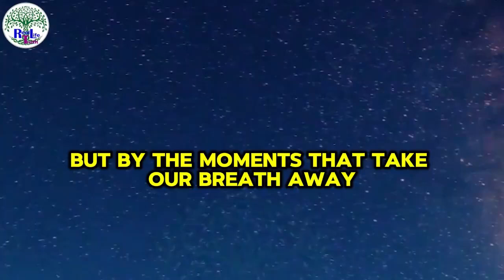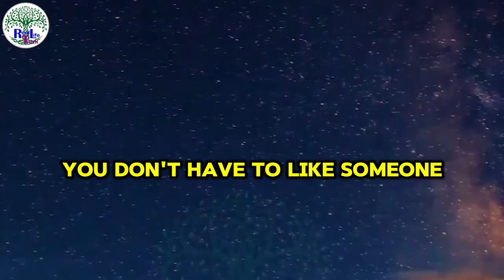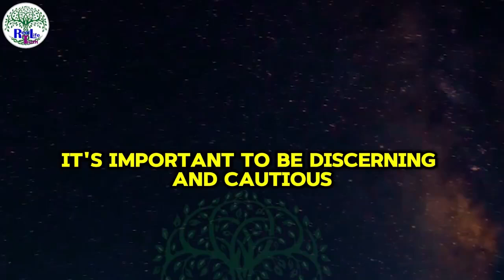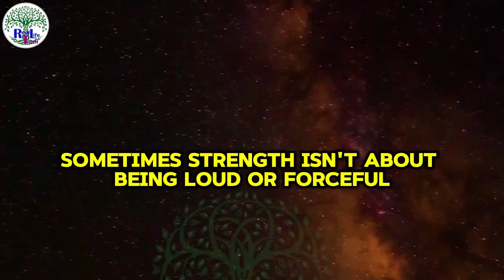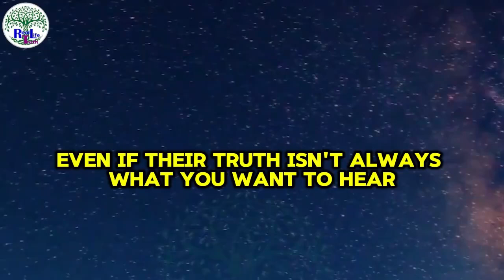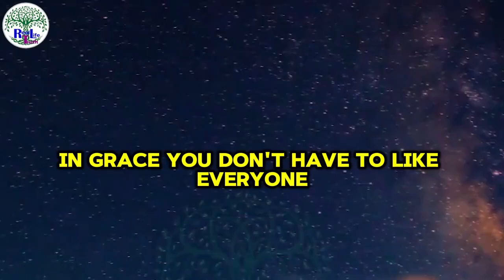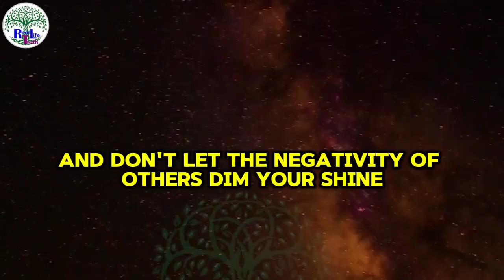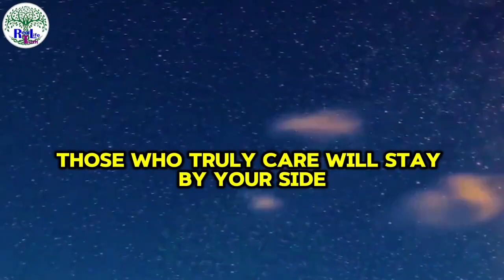🚫📞 Why Haven't They Called? 10 Powerful Quotes to Understand Their Silence! 📱💔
Have you ever found yourself staring at your phone, wondering why that special someone hasn't called or messaged you in ages? You're not alone! In this eyeopening video, we dive deep into the complexities of silence and communication in relationships.

We explore 10 powerful quotes that capture the essence of this frustrating experience. These quotes will not only resonate with your feelings but also help you understand the reasons behind their silence. Are they overwhelmed, avoiding confrontation, or just caught up in life? Discover the insights that can bring clarity to your thoughts!

In this video, we'll cover:
 The emotional impact of prolonged silence and its effects on mental health.
 Common reasons why people distance themselves.
 How to cope with uncertainty and move forward positively.
 Tips for opening the lines of communication and resolving misunderstandings.

Whether you're feeling anxious about a romantic relationship, a friendship, or family dynamics, this video is your goto guide for navigating the complexities of silence.